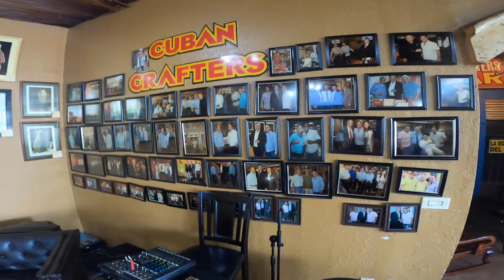VLOG/ MIAMI, KUBA PROSU YAPIMI, MIAMI'DE KUCUK KUBA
Miami'yi dolaştım vlogda size anlatmaya calistim Miami'deki yaşamı ve kültürel yapisini.

begenmeyi unutmayın :)